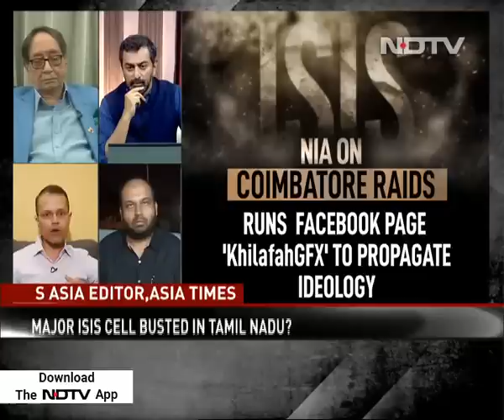Colombo To Coimbatore: Shadow Of ISIS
Why is ISIS appearing to cast a deeper shadow across South India, extending to Sri Lanka? Reality Check attempts to find out.